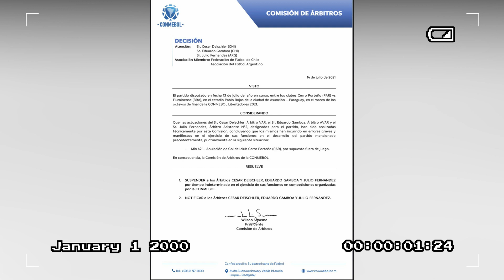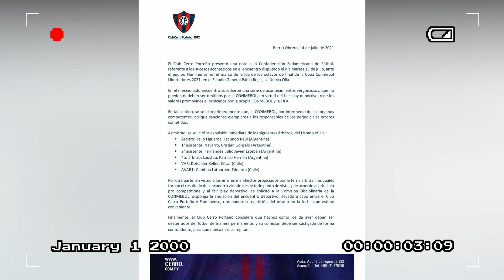CONMEBOL SUSPENDE ÁRBITROS VAR BOCA JUNIORS VS ATLETICO MINEIRO CERRO PORTEÑO VS FLUMINENSE